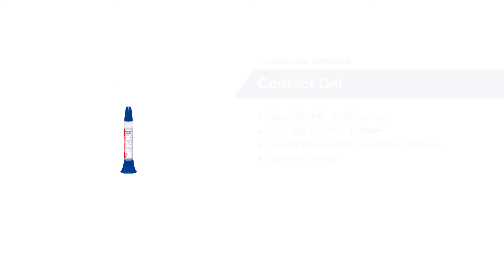WEICON CONTACT GEL